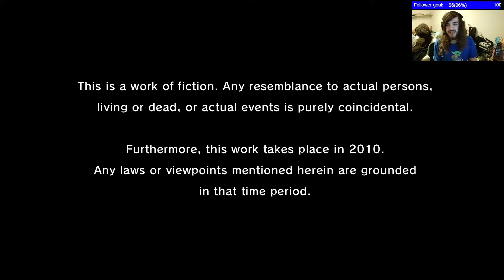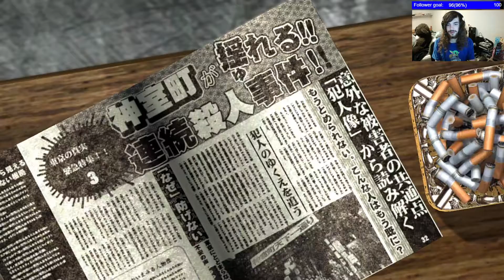Yakuza 4 #1 part 1 - Enter Akiyama and Hana, one of my favourite duos!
The VOD of my Yakuza 4 livestream on Twitch (19/11/2021)

I had some technical difficulties during this one so I've had to split D: